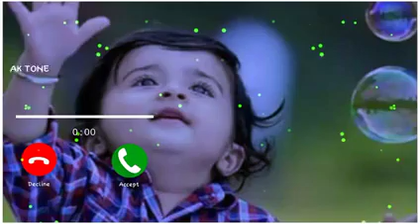New Message Ringtone. Love Ringtone. Musical Tone. Massage Tone. Massage Ringtone. Sms Tone